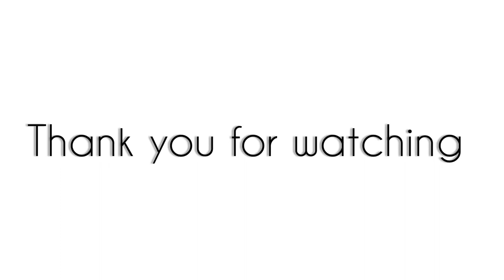Had funny words with trainees of @welltalkinstitute3465 | Spoken English class in Lucknow | Talks